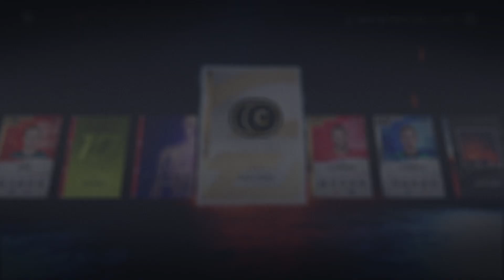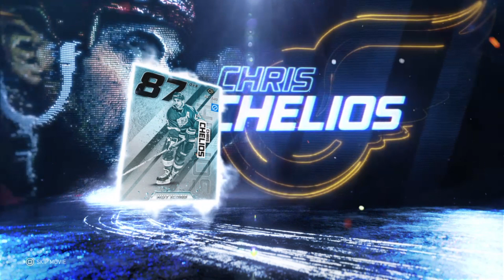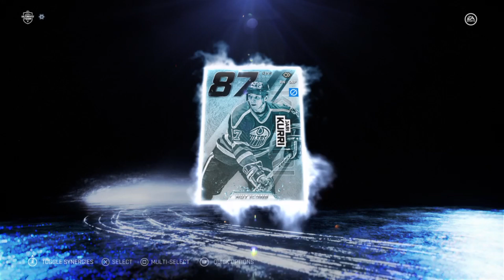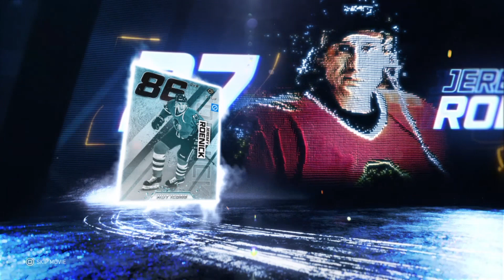NHL® 20 Pack Opening Ep.8